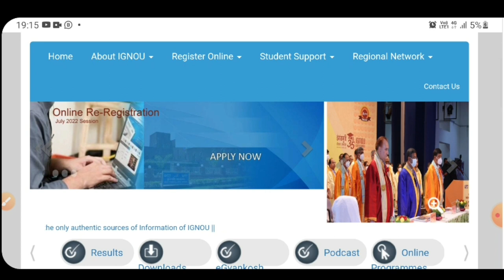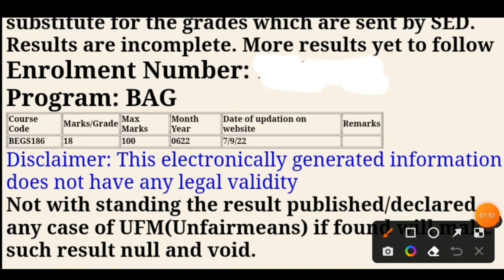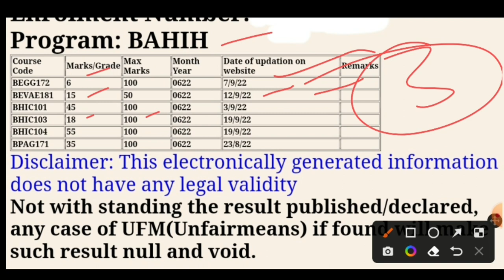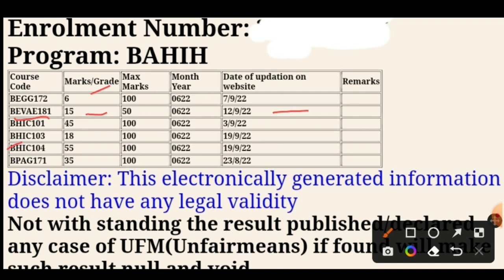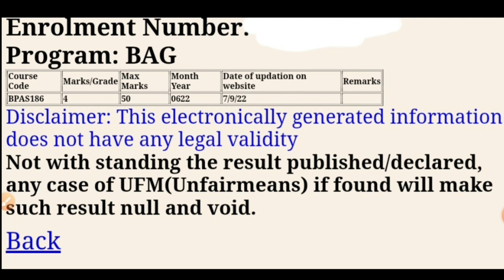IGNOU Exam Me fail hone Par kya Kare ? What to do if you failed in IGNOU Exam June 2022 Exam Fail ?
IGNOU exam Mein fail hone per Kya Karen IGNOU exam Mein Fail Ho Gaya Hun
IGNOU exam revaluation 2022
agar koi student IGNOU ke exam Mein fail ho jata hai to use kya karna chahie